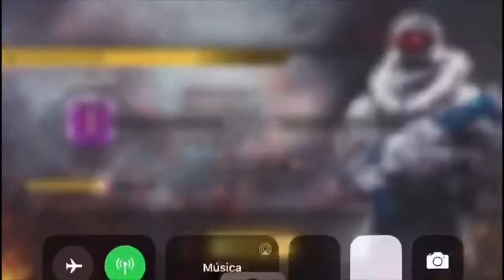17 kill partido clasificatoria duo